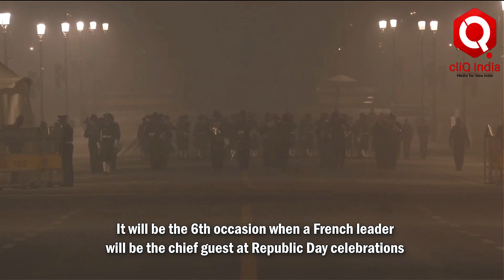Preparations for Republic Day Parade in Full Swing on Kartavya Path, Delhi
New Delhi, January 03 : Ahead of India’s 75th Republic Day, parade rehearsal started at India Gate amid dense fog on January 03. Notably, French President Emmanuel Macron will be the chief guest on the occasion. It will be the 6th occasion when a French leader will be the chief guest at Republic Day celebrations.